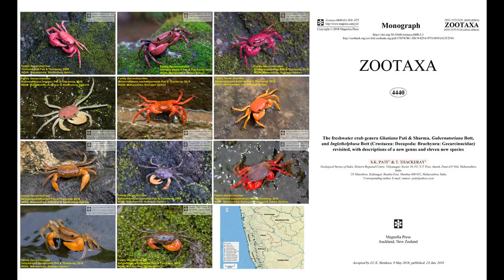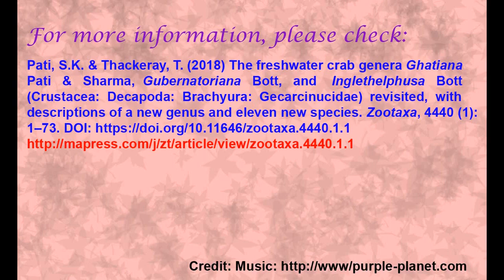New Freshwater Crabs from Western Ghats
A new genus and 11 new species of freshwater crabs have been described from the Northern Western Ghats of India by Pati & Thackeray (2018).